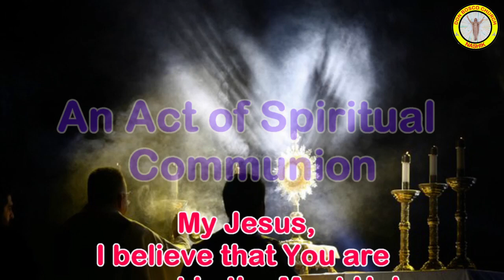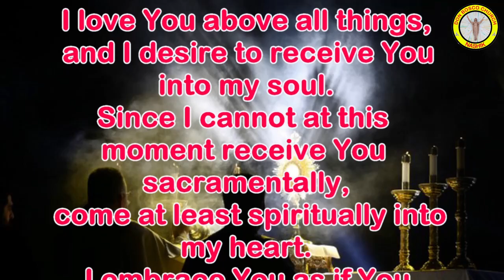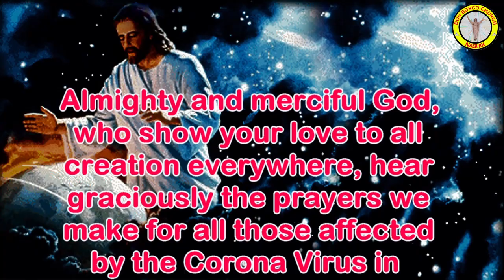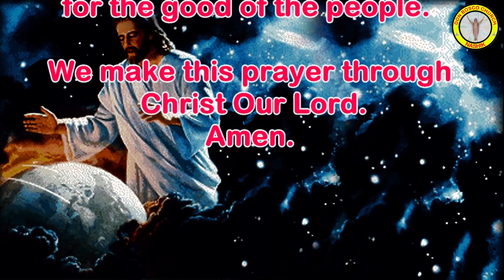English Mass || 25th Sunday of Ordinary Time || Don Bosco Church Nashik || 19 September 2021